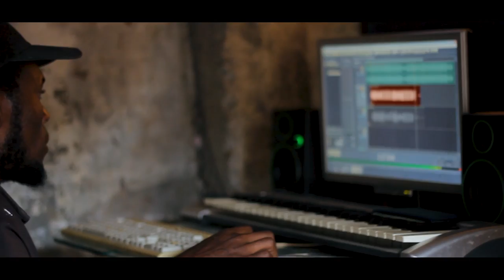Nishow Beddoz - Paz Interior (OFFICIAL VIDEO) By Vpro 2020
Nishow Beddoz - Paz Interior (OFFICAL VIDEO) By Vpro
Goste ✔ Comente ✔ Partilhe ✔ Subscreva ✔
Music video by Nishow Beddoz performing Paz Interior ©
Written By: Nishow Beddoz
Produced By: Ribal barsi
Lead Vocals By: Nishow Beddoz
Bg Vocals By: Nishow Beddoz
All Instruments, Programing & Keyboards By: Ribal Barsi
Mixed By: Ribal Barsi
Mastered By: Ribal Barsi
Recorded at Ribal Barsi Records
Album Tinda Na Luta
Video directed by Bruno Cardoso
Varela Prod 2020